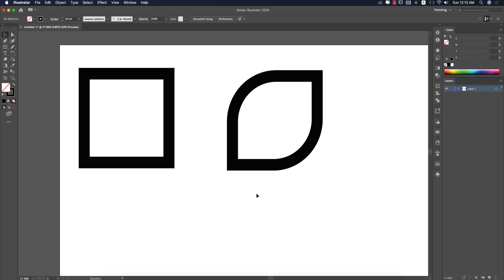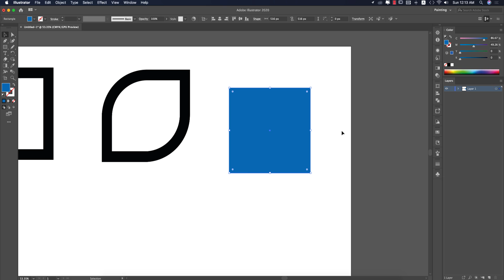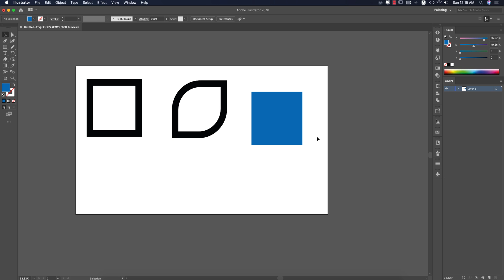কর্নার রাউন্ড প্রব্লেম - এডোবি ইলাস্ট্রেটর | illustrator round corners not working